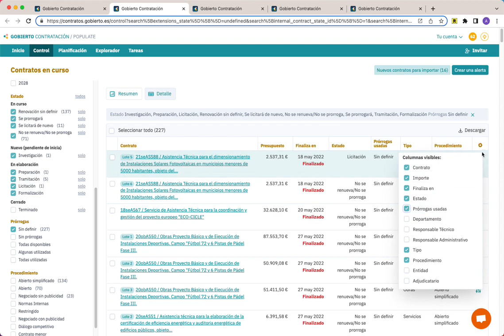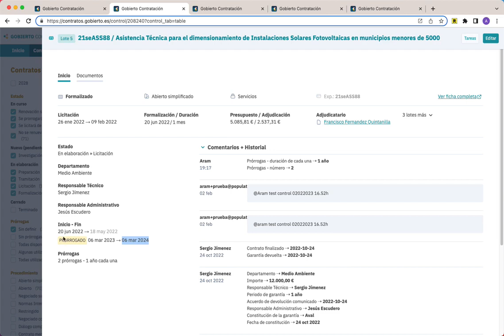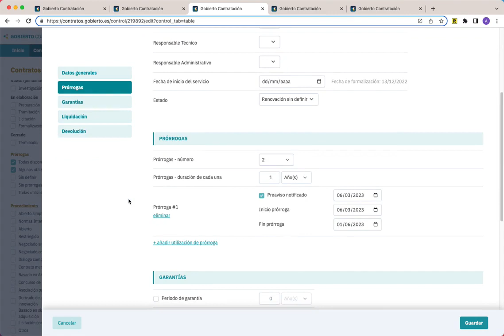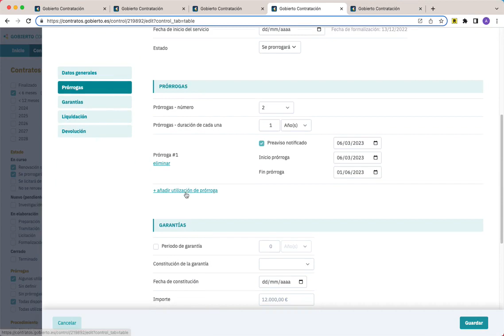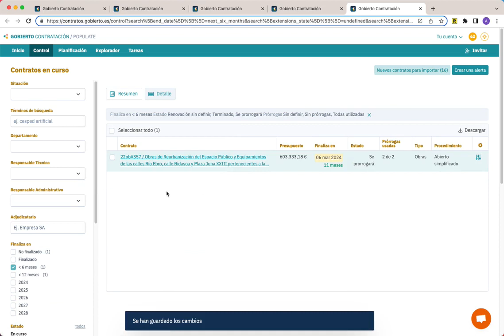Control - Ejemplo del ciclo de gestión de prórrogas en Gobierto Contratación